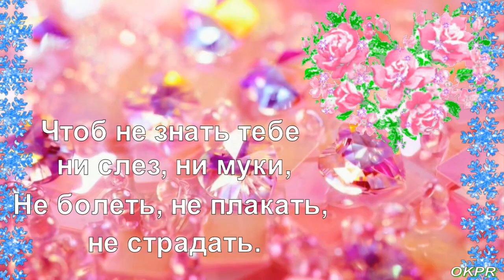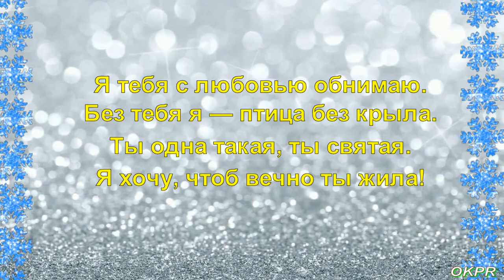С Днем Матери! 26 ноября. Супер Поздравление Посвящается Всем Мамам ! Песня До Слез! Трогательно !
На развитие канала: VISA
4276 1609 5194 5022